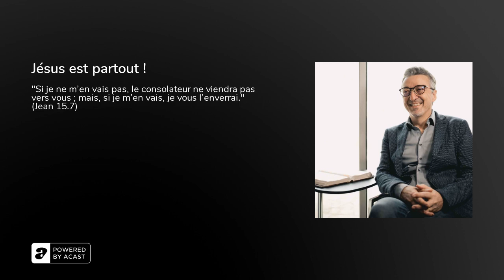Jésus est-il VRAIMENT partout ? | L'Évangile du Jour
Aujourd'hui nous méditons sur ces paroles de Jésus Christ : "Si je ne m'en vais pas, le consolateur ne viendra pas vers vous ; mais, si je m'en vais, je vous l'enverrai." et sur le rôle extraordinaire de l'Esprit Saint dans nos vies et par nos vies.

✝️ "L'Évangile du Jour" est une méditation quotidienne de la Bible qui a pour vocation de parler aux chrétiens et à tous ceux qui s'intéressent, de près ou de loin, à la foi chrétienne...

📥 Si tu souhaites recevoir par email (et WhatsApp) l'Évangile du Jour, tu peux t'inscrire

⏰ Rendez-vous demain matin (dès 5h00 - heure française) pour un nouveau verset du jour.

00:00​ Introduction

00:09 Évangile du jour

00:22 Méditation

Bonjour, c'est avec bonheur que je partage avec toi l'Évangile du Jour. Merci d'être là si fidèlement pour recevoir la Parole de Dieu.

Nous allons méditer Jean chapitre 16 verset 7.

Jésus dit : "Si je ne m'en vais pas, le consolateur ne viendra pas vers vous ; mais, si je m'en vais, je vous l'enverrai."

De qui Jésus parle t-il ? De l'Esprit Saint bien sûr.

Jésus vient de dire à ses disciples : "Il vous est avantageux que je m'en aille." Peut-être ont-ils envie de lui répondre : "Mais non Seigneur, reste avec nous. On veut pouvoir te voir, pouvoir te toucher et t'entendre encore nous parler du Royaume de Dieu. Il n'y a rien de mieux que ta présence Jésus !"

Mais voilà, lorsque Jésus était sur terre exerçant son ministère public, il n'était qu'à un seul endroit en même temps. Pour le voir, pour l'entendre, pour être guéri par lui, il fallait être là, dans les années 30, 00.30 (pas 1930 bien sûr). Il fallait être là à Jérusalem ou en Judée au bon endroit et au bon moment. Bien sûr que cela était extraordinaire mais quand même réservé à quelques privilégiés dont nous ne faisions pas partie.

Après sa mort et sa résurrection, Jésus va monter dans le ciel sous le regard des ses apôtres. Et ceux-ci vont se réunir en prière dans la chambre haute car le Christ leur a fait une promesse juste avant de disparaitre dans cette nuée de gloire : "Mais vous recevrez une puissance, le Saint Esprit survenant sur vous, et vous serez mes témoins à Jérusalem, dans toute la Judée, dans la Samarie, et jusqu'aux extrémités de la terre."

Et voilà que 50 jours après la Pâques, l'Esprit Saint descend sur les disciples. C'est la Pentecôte !

Jésus avait promis qu'il ne les laisserait pas seuls, pas orphelins, mais qu'il enverrait celui que le Père a promis, l'Esprit de vérité que le monde ne peut recevoir.

Alors comme il le leur avait dit, il envoya le consolateur. Le mot grec pour consolateur est parakletos. C'est un mot juridique pour désigner un avocat, un assistant légal. L'Esprit Saint vient attester, confirmer, appuyer que tu es enfant de Dieu. Il prend ta défense. Il témoigne pour toi. Il te console et t'encourage. Et aussi il te rend capable d'être un témoin jusqu'aux extrémités de la terre car il communique la puissance de Dieu, du grec dunamis, qui a donné le mot dynamite.

Désormais, par le Saint Esprit, Jésus est partout. Il peut se révéler dans un songe à un musulman et dans le même temps guérir un malade qui le prie depuis une ile lointaine. Il peut remplir une personne et lui donner le courage d'annoncer le Christ à sa famille inconvertie. Et même de prier pour les malades et de voir les malades être guéris au nom de Jésus.

Aujourd'hui des milliards de personnes, partout dans le monde, ont entendu parler de Jésus. Mais surtout, par le Saint Esprit, ils peuvent être connectés au Seigneur... en esprit et en vérité.

Je prie que tu sois tout à nouveau rempli(e) du Saint Esprit, visité(e) par lui, fortifié(e) par lui. Il est ton avocat et ton consolateur.

Merci de m'avoir écouté. J'espère te retrouver demain et en attendant, n'hésite pas à me dire, en commentaire, ce que tu en penses. Belle journée en compagnie du Saint Esprit.

Eric Célérier